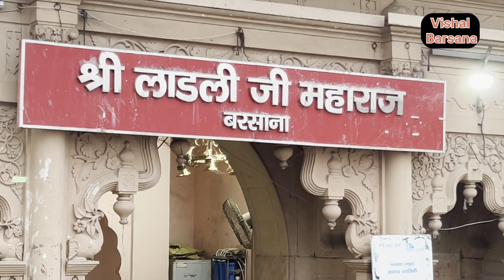वरूथनी एकादशी की व्रत कथा | राधारानी मंदिर बरसाना | Varuthini ekadashi 2024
हमारे what's app Group के माध्यम से घर बैठे ब्रज घुमने के लिए ग्रुप से जुड़ें

barsana mandir
radha rani mandir barsana
vishal barsana
shri radha rani mandir barsana
radha rani mandir barsana live darshan
barsana radha rani temple
radha rani temple barsana
vrindavan
radhe radhe
Radhashtami 2023 live
2023 radha ashtami
radha ashtami 2023
radha ashtami 2023 date
radha ashtami kab hai
radha rani temple barsana live
mathura barsana mandir